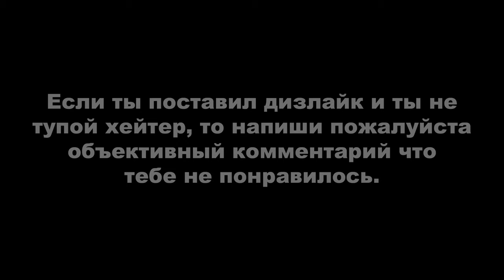ДЕРЗКИЕ КРЫШИ 7 (GTA Online гонки)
Монтажил с помощью программы Avidemux.